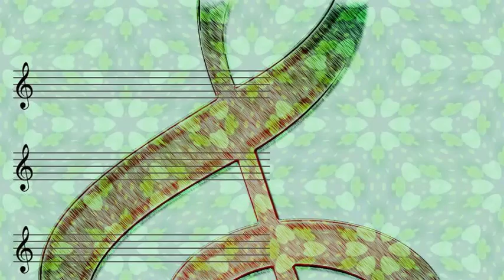Count Basie Octet - Solid As A Rock